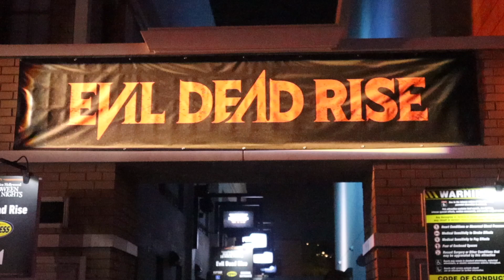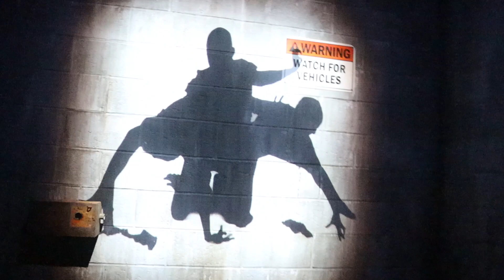Halloween Horror Nights 2023- Evil Dead Rise FULL MAZE (USH)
Meet the neighbors from hell as an ancient curse rises in a new setting: an /l.A. apartment building. This maze was featured during Halloween Horror Nights 2023 at Universal Studios Hollywood.

Halloween Horror Nights is recommended for guests 13+. This video contains frightening images, loud noises and strobe effects.